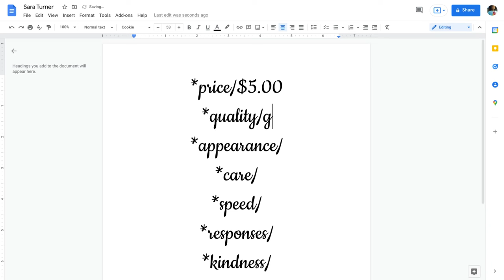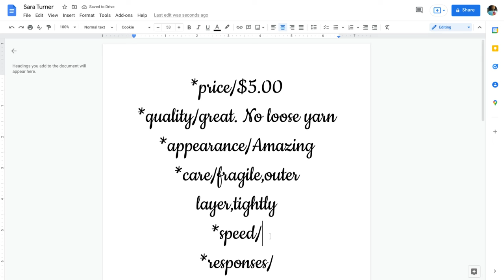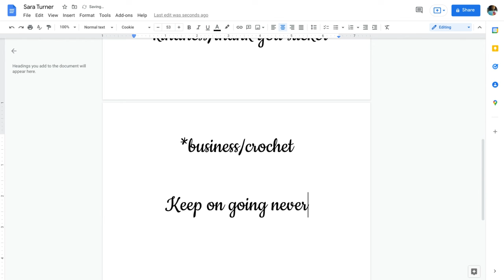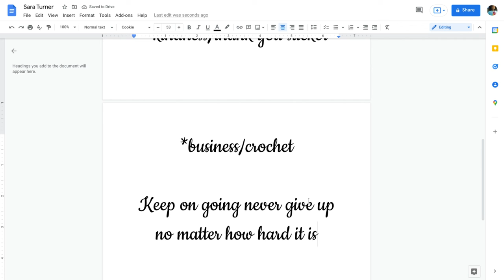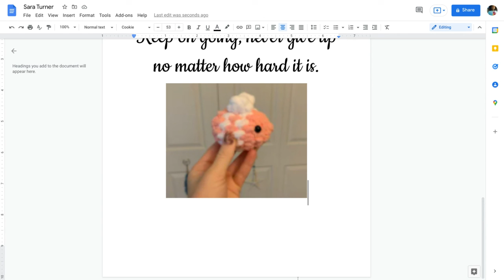Sara Turner's wonderful crochet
This Is Her Mercari Shop